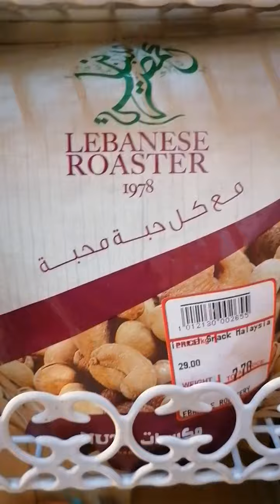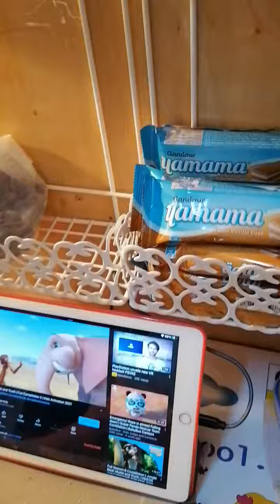Zeus Mini Store- Happy yarn🤣